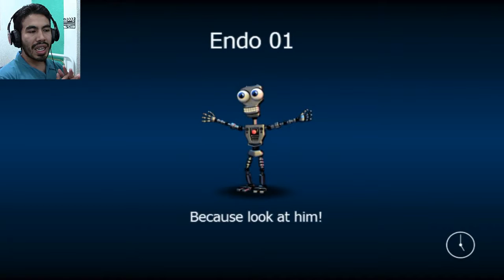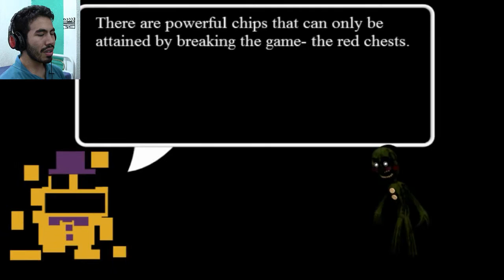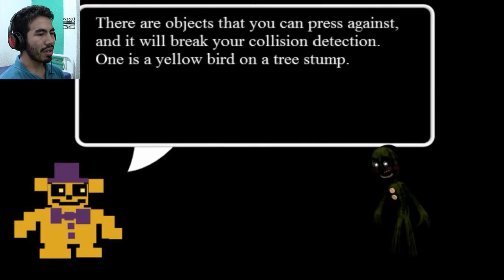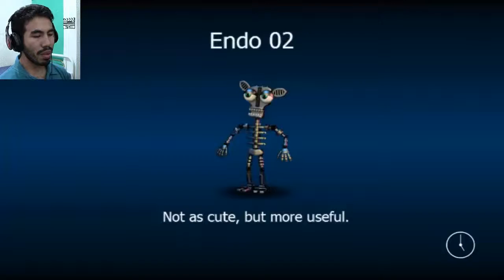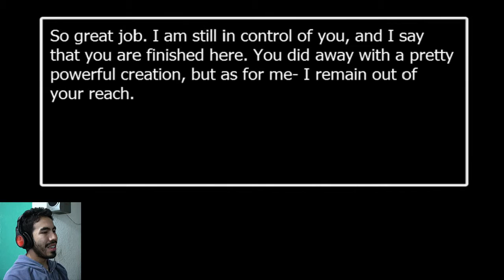CONOCE A TU CREADOR | FNaF World (FINAL... de la primera actualización)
Tras vencer a Seguridad, obtenemos uno de los finales del juego, pero eso no es todo, encontramos algunos de los cofres rojos, además de entrar a la casa del pescador, para que finalmente Fredbear nos muestre un pasadizo a la nueva actualización.